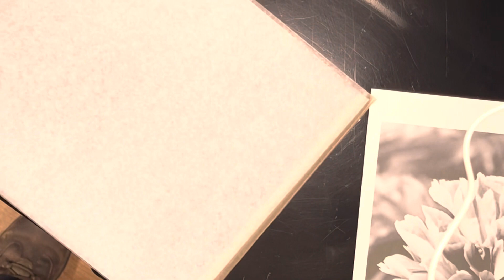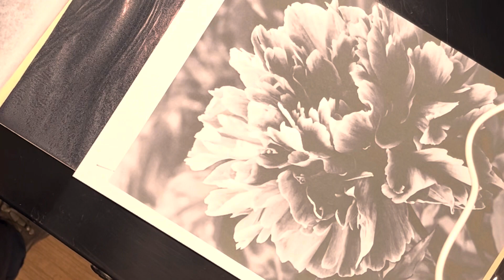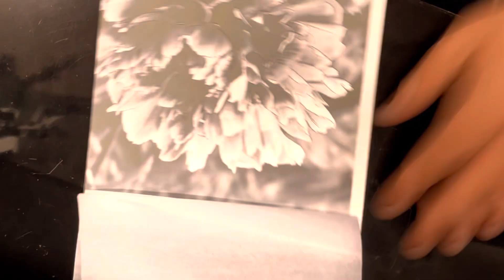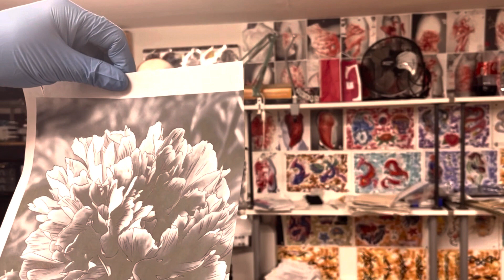Building a tattoo sleeve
Freehand dragon